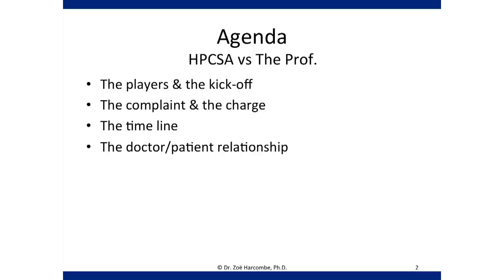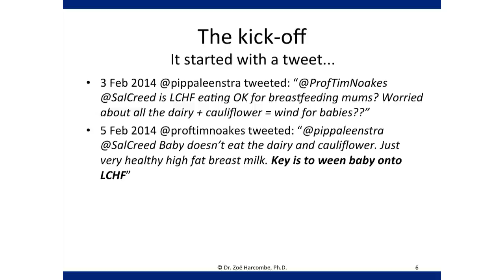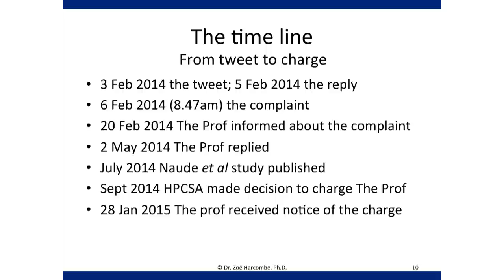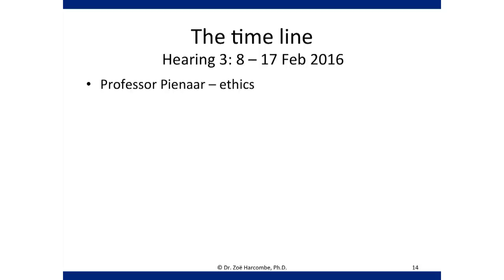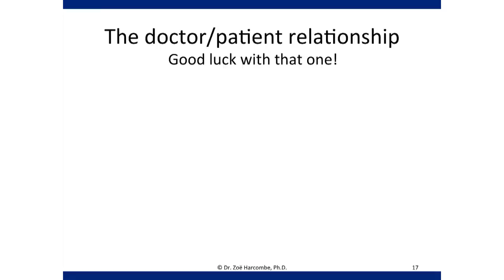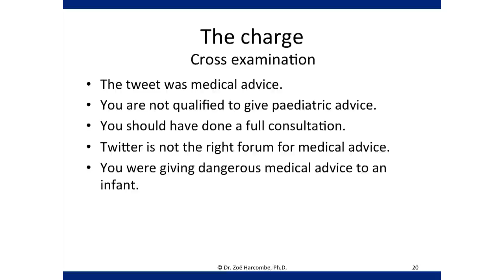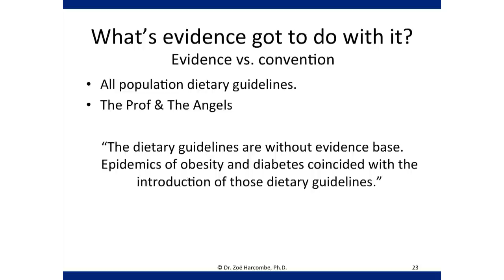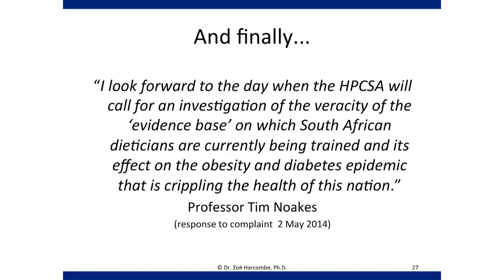Dr. Zoë Harcombe - 'HPCSA vs. Professor Noakes: A bird's eye view'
Zoë Harcombe was the first pupil from her school to graduate from Cambridge University. While studying maths and economics at this historic institution, Zoë set out to answer the million dollar question - "Why do you overeat? When all you want is to be slim?" This became the title of Zoë's first book - published in 2004.

"Stop Counting Calories & Start Losing Weight" followed in 2008, with an accompanying recipe book and "The Obesity Epidemic: What caused it? How can we stop it?" which was published in October 2010. "The Harcombe Diet for Men" (2011) gave men the super quick read they were after and then two more books were published in 2013 - a collaboration with Hodder & Stoughton: "The 3-Step Plan" and a completely revised "Why do you overeat?"

Zoë has a PhD in public health nutrition. She struggles to find anything that is being taught in 'conventional' nutritional worlds that is true or evidence based. Hence why she spent 2008-10 writing The Obesity Epidemic - 135,000 words blowing apart: the misapplication of thermodynamics to dieting; the notion that 1lb = 3,500 calories, let alone that a deficit of 3,500 calories will lead to a weight loss of 1lb; the Seven Countries Study and the subsequent change in our diet advice, which has caused the obesity epidemic; the role of exercise in obesity and much more.

Zoë lives in the Welsh countryside with her husband, Andy, a rescue dog and a rescue cat. A .PDF version of the slides used in this presentation can be found here;